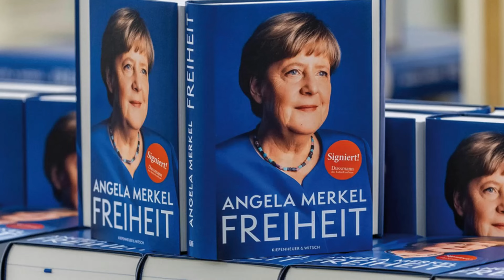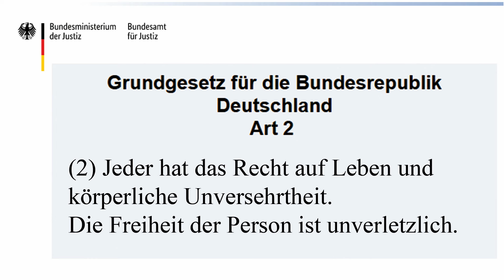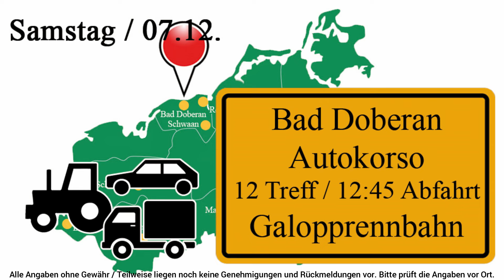Meck Pomm hinterfragt Merkels Vorstellung von Freiheit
Was hat Merkel für die Freiheit getan?

Zweitkanal Neubrandenburger Spaziergang2
Ausweichkanal mit Musik und nun auch Livestreams
🔴 🔔 Unterstützt unsere Arbeit gerne mit einem Abo. Vielen Dank! 🙏